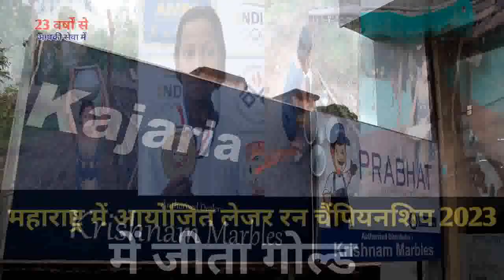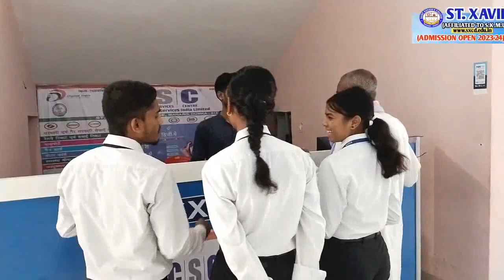माड़- भात खा कर Dumka की बेटी नीरा कुमारी ने Laser Run Championship 2023 में जीता Gold:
घटवार-घटवाल-समाज